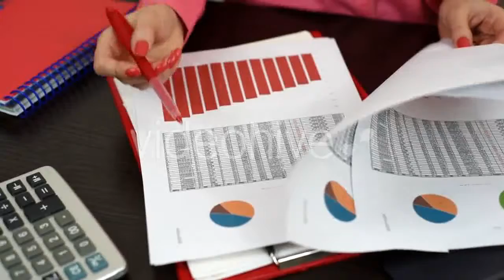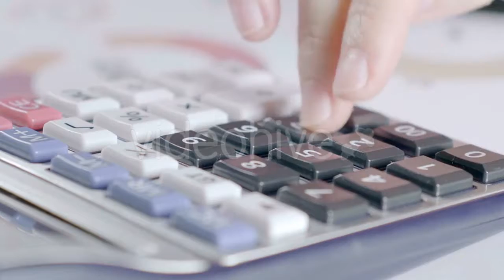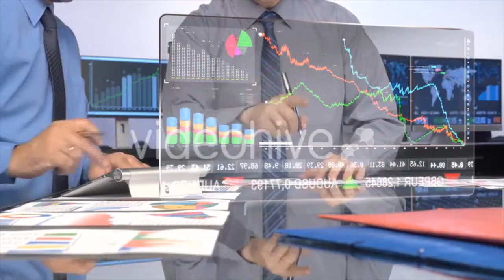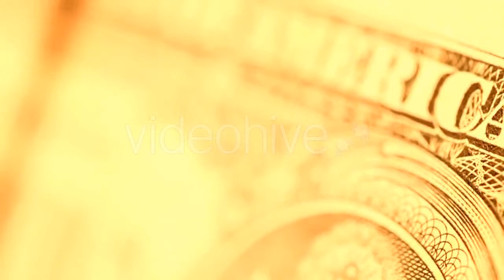Stylish Redhead Girl Working at Home Office - (business-corporate) Stock Footage | Mega Pack +40